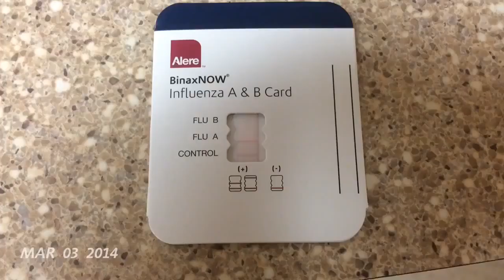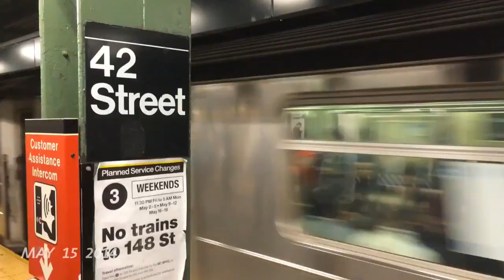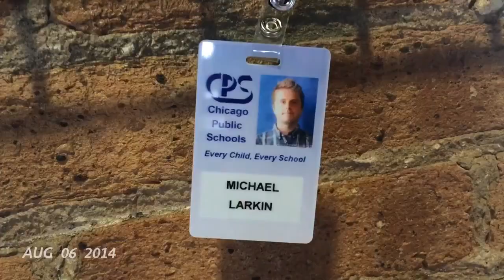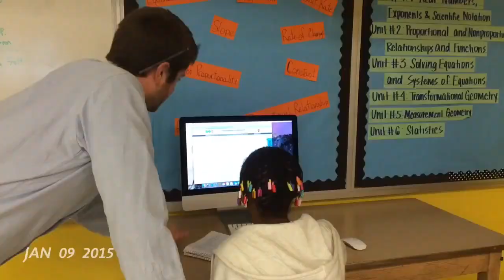1 Second Every Day 2014-2015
C90s - Shine A Light Flight Facilities Remix